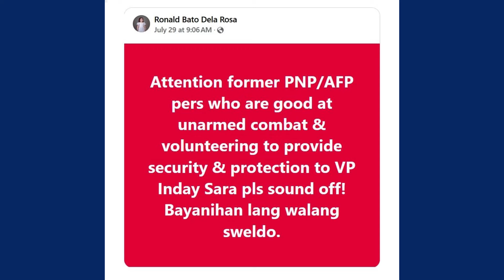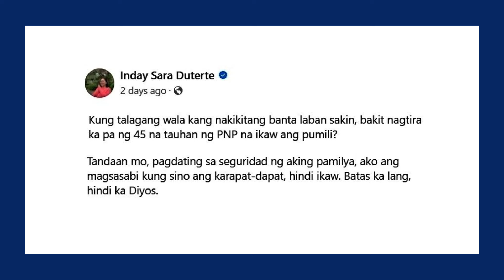'Bayanihan lang walang sweldo': Bato dela Rosa seeks volunteers for Sara Duterte's security team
Senator RonalddelaRosa has urged former cops and soldiers to volunteer to protect VicePresident SaraDuterte even without salary following the controversial removal of her police detail.